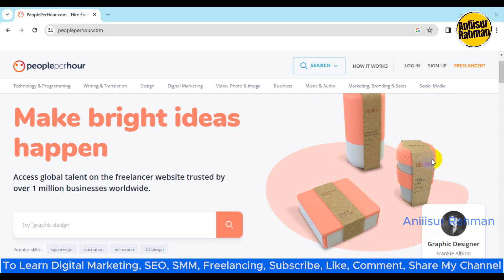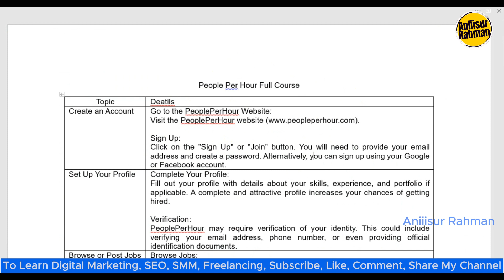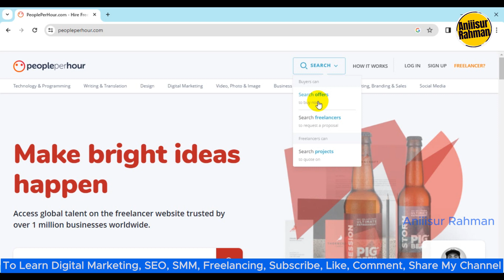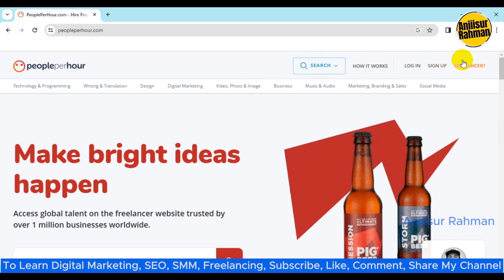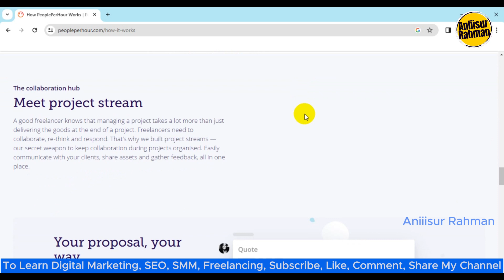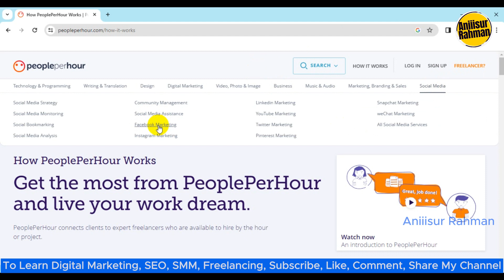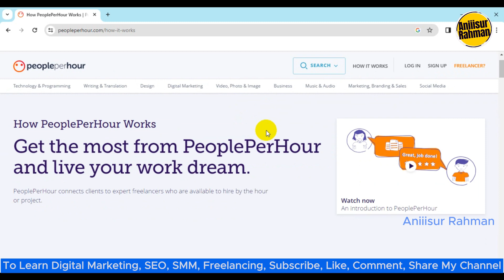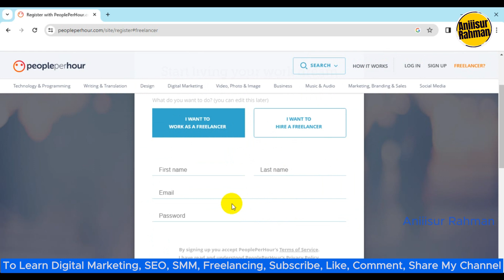People Per Hour Bangla Tutorial 2024 | Make Money from People Per Hour | Aniiisur Rahman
✅ আমার পেইড কোর্স এনরোল করতে চাইলে বিস্তারিত জানুন এখানে✅